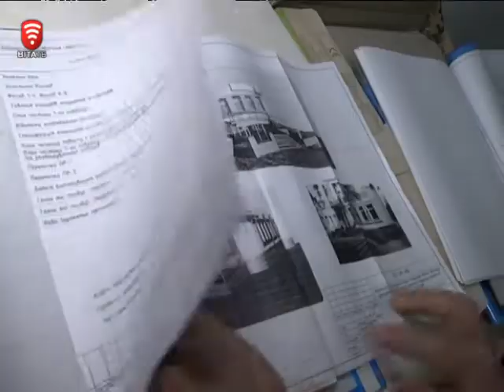Телеканал ВІТА новини 2014-10-09 Сімейних амбулаторій у місті побільшає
За місяць у Вінниці запрацює ще одна амбулаторія сімейної медицини.  Півмільйона гривень виділила міська рада на переобладнання під неї колишньої аптеки на Стеценка. Тож до кінця року сімейних амбулаторій  у місті буде 15- ть.